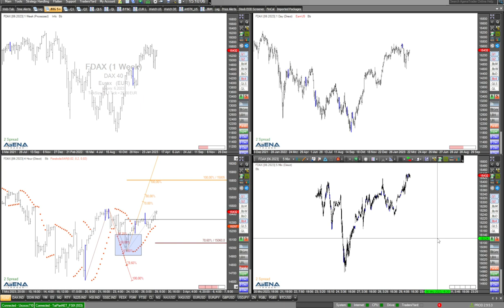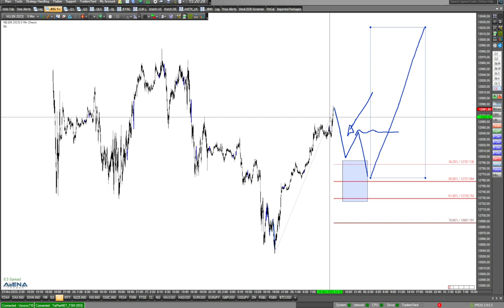Indizes auf dem Weg nach oben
Die Indizes machen sich weiter auf den Weg gen Norden. Dazu zeige ich im folgenden Video meine Ideen.